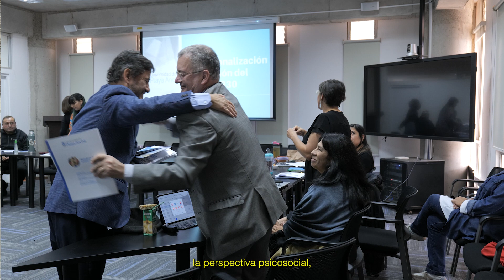Autoridades de la UPLA recibieron copias del protocolo contra la violencia de género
Una universidad libre de violencia de género es el objetivo del "Protocolo para prevenir, investigar, sancionar y reparar el acoso, discriminación, hostigamiento, violencia de género y contra diversidades sexogenéricas", que se entregó formalmente a las máximas autoridades de la UPLA.

La actividad fue parte del programa de socialización de los documentos institucionales en esta materia, que han sido actualizados y mejorados colectiva y triestamentalmente.